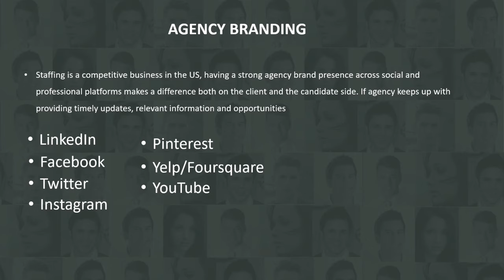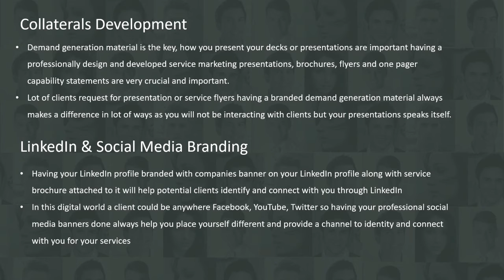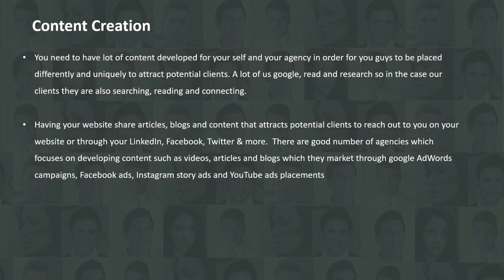Business Development & Sales in US Staffing Agency Branding & Social Media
Technical Recruitment training for fresh graduates and recruiters, IT recruiters are in demand, and a skilled recruiter is one the agencies are looking for. We at the staffing circle provide technical recruitment, sourcing, screening, and selection training services through our platform.

About:
The Staffing Circle Academy aims at creating a community of staffing and recruiting industry professionals where they learn, grow, network, find jobs, and discover opportunities for great careers within India, Canada, the United States of America, & United Kingdom. We deliver quality training services online, consulting services to staffing agencies looking for any custom training or software services, and advisory services through one on one and in a group.

Our Mission
We are on a mission to teach, train, coach, and place staffing and recruiting industry professionals from HR, Marketing, Sales, Accounting, Finance, Legal, and Technical Recruitment background within staffing and recruiting agencies in India and the United States of America.

Our goal is to deliver industry-ready staffing and recruiting industry talent that serves the demand generated by the staffing agencies for recruiters, managers, leadership, and senior roles within the company.

Our Vision
We vision ourselves as one of the growing communities of staffing and recruiting industry professionals for careers, learning, networking, and collaborations. We want to become a go-to platform for hiring freshly trained recruiters, a place to find seasonal recruiters and other professionals in this industry, and other opportunities.